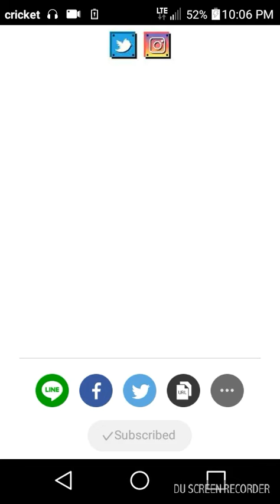Let's play ep.5